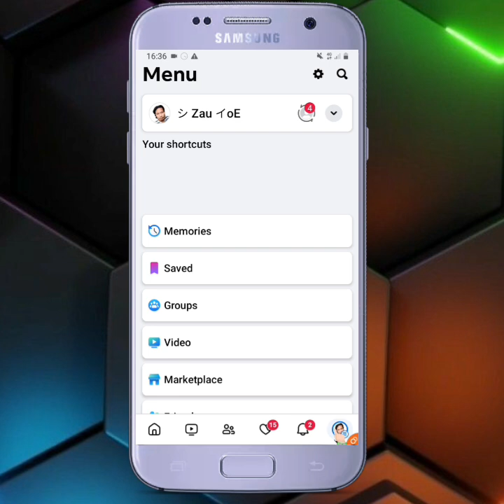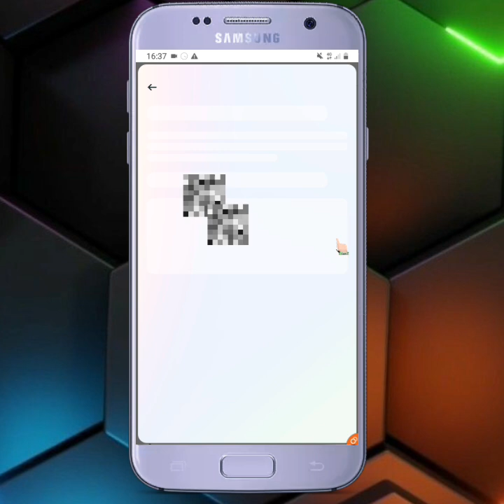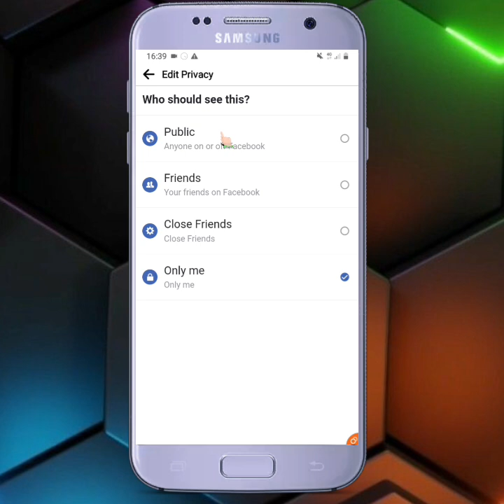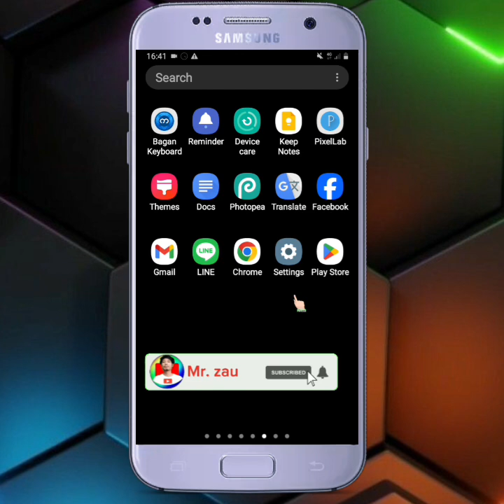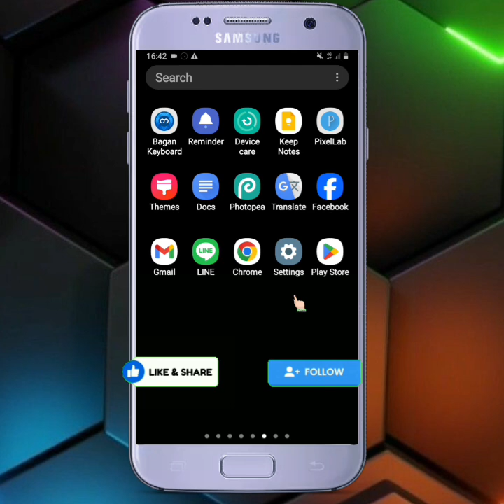facebook profile Emailဖုန္းနံပါတ္ေဖ်ာက္နည္း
how to hide facebook personal Information
how to hide facebook account email and
phone nomber